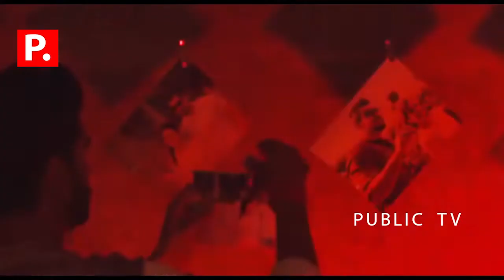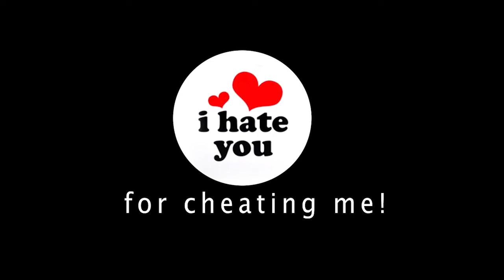Cheppukoleney Song By Lavaan || Public TV Telugu Live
Cheppukoleney Cover Song By Lavan || Public TV Live

Having said that, people can in fact love the wrong people. Which in this case is exactly what you are doing.  You do not need to contact her to let her know about this move as she has proven unworthy of your respect.

Having said that, people can in fact love the wrong people. Which in this case is exactly what you are doing.

You do not need to contact her to let her know about this move as she has proven unworthy of your respect.